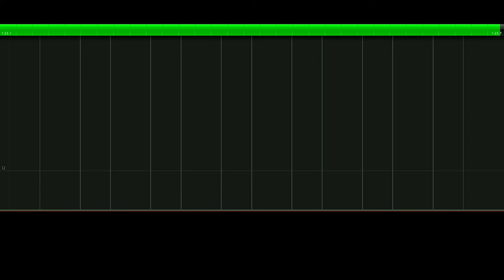Como tocar Mad World versión fácil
Versión fácil del tema Mad World, arreglo para piano solo hecho por mí, si necesitas la paritura la subo a media fire.
►Dale a la campanita para que Youtube te muestre mis videos y te avise cuando subo uno nuevo.